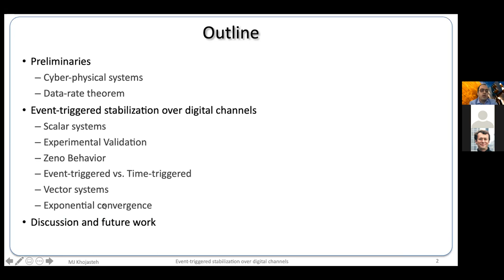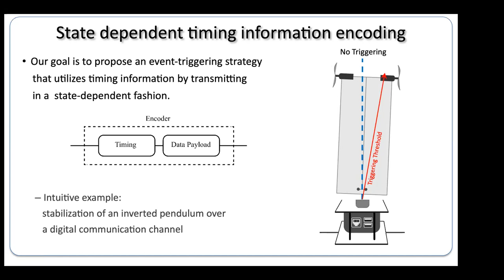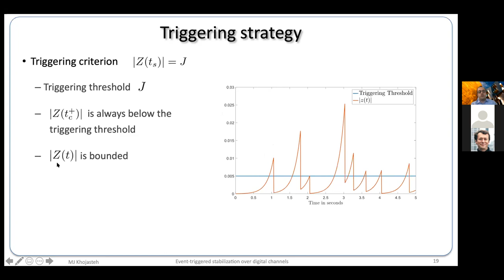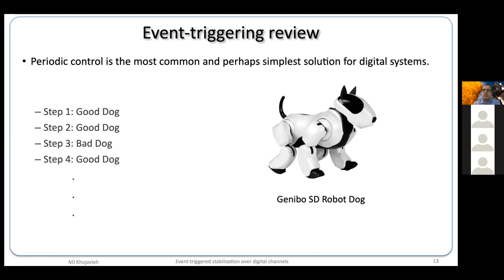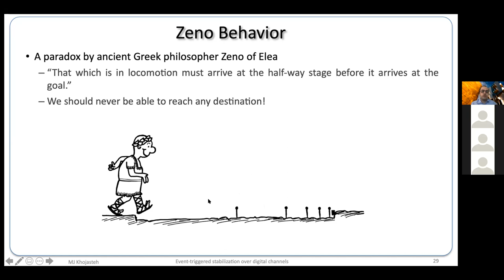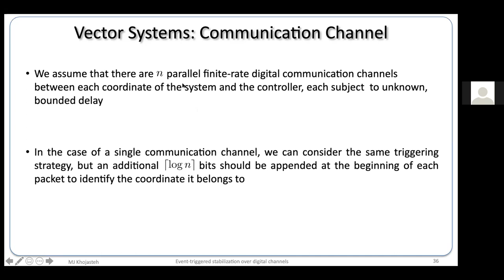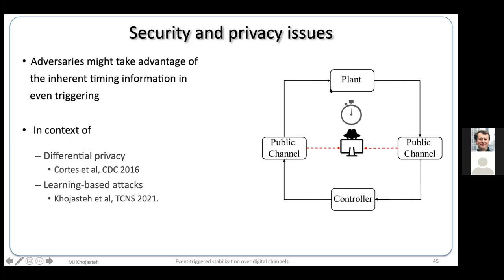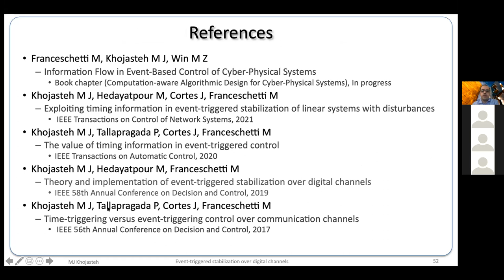Event-triggered Stabilization over Digital Channels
Online Seminar on the Interaction of Control and Information (April 12th, 2021)

Speaker: Mohammad Javad Khojasteh (MIT)

Abstract: In many cyber-physical systems (CPS), control occurs under communication constraints, where observations are corrupted by noise and subjected to delay. Data-rate theorems represent a cornerstone of CPS theory and have been studied for more than two decades. These theorems essentially state that the minimum communication rate to achieve stabilization is equal to the plant's entropy rate. On the other hand, the need to use distributed resources eciently in CPS has led to event-triggering control techniques based on the idea of sending information opportunistically between the controller and the plant. After reviewing the basics of the data rate theorems, we illustrate how they are to be modied in the presence of an event-triggered implementation. In the same way that subsequent pauses in spoken language are used to convey information, it is also possible to transmit information in communication networks not only by message content but also with its timing. In this talk, we discuss how event-triggering strategies provide timing information by transmitting in a state-dependent fashion. In fact, the event-triggering paradigm brings a new perspective, leading to insights on the information-theoretic value of timing in communication that can be used for control. We will conclude the talk by discussing some open problems.